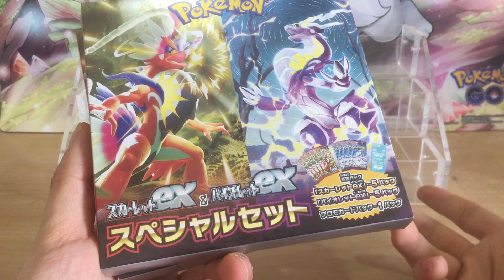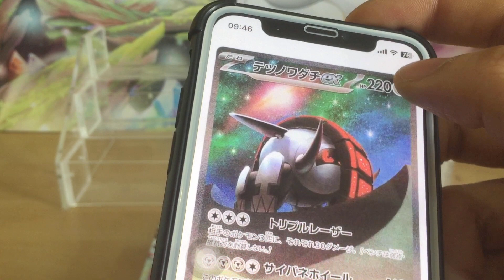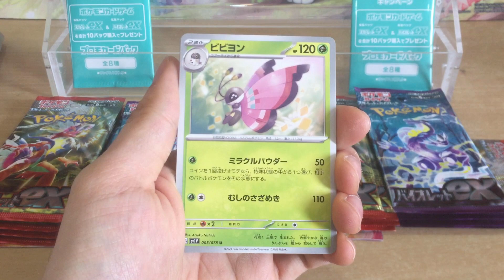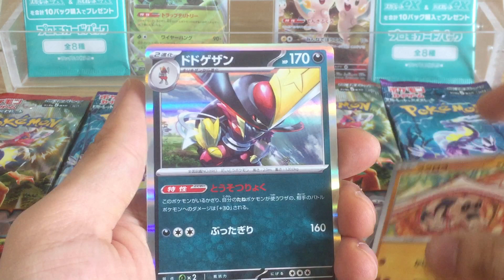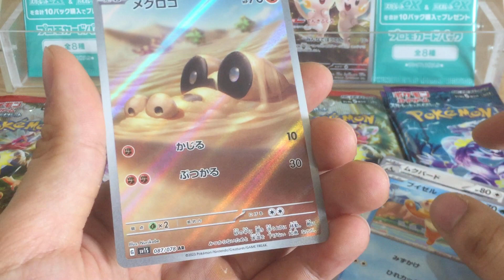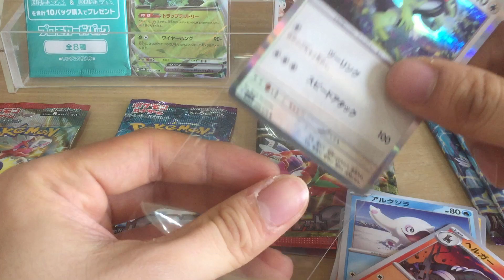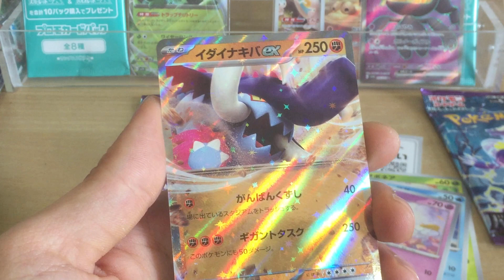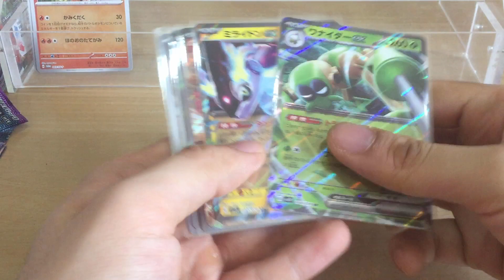#40 Scarlet & Violet EX Special Set Box - Lần Đầu Mở Series Mới Có Gì Hot ???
Hi, hôm nay mình sẽ mở series mới của scarlet & violet phiên bản tiếng nhật để xem chúng ta sẽ có những tấm thẻ hiếm nào nhé.